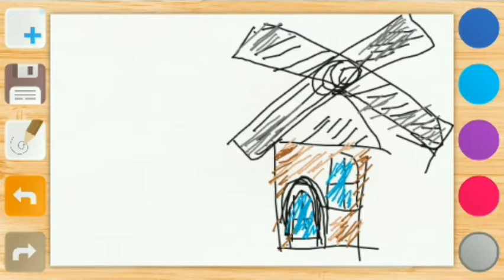How To Draw A Traditional Windmill Scenery Landscape Drawing From Imagination Sketching Illustrate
How to draw a traditional old-school windmill
How to draw from imagination
How to sketch landscape scenery illustration
How to draw easy animation background
Satisfying drawing video
Freestyle
Original music for studying chilling out